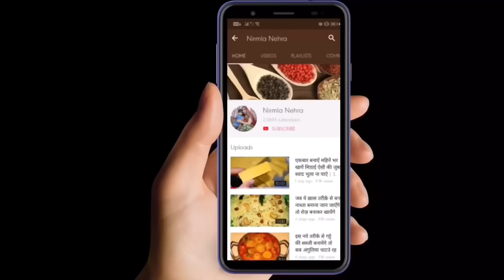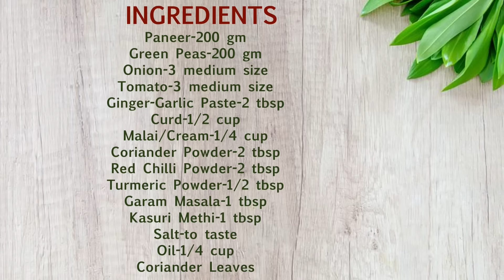इस नये तरीके से मटर-पनीर बनायेंगे तो सब अंगुलियां चाटते रह जायेगेDifferent Style Matar-Paneer Recipe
मटर पनीर बनाने की ऐसी टिप्स और ट्रिक्स आपने पहले कभी ना सुनी होगी ना देखी होगी | Matar Paneer Recipe

Ingredients:-

Paneer-200 gm
Green Peas-200 gm
Curd-1/2 cup
Malai/Cream-1/4 cup
Salt-to taste
Oil-1/4 cup
Coriander Leaves

Click The Links For More Recipes 👇🏼